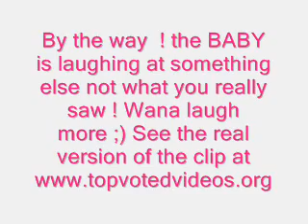Hilarious funny baby laugh at a woman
Hilarious funny baby explodes laughing at a comedy grown lady dancing, that should make her shy !